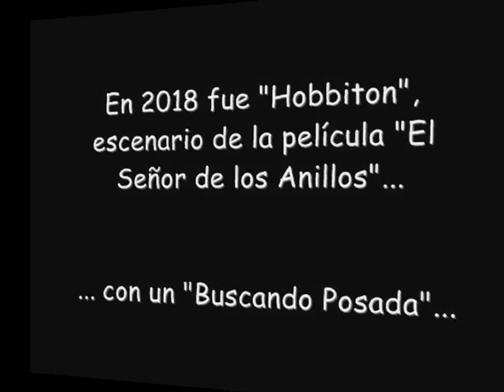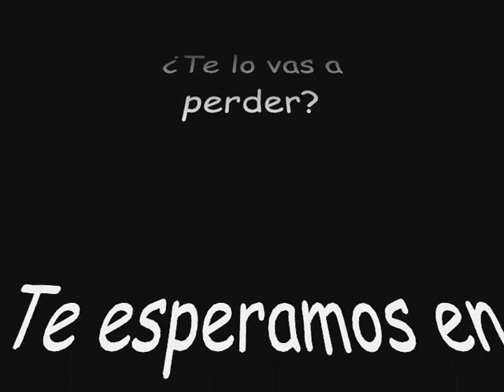Nuevas ideas para belenes 2019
Invitación a descubrir los nuevos belenes de la Campaña de Navidad 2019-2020
Exposición "Los Belenes en Baluarte"